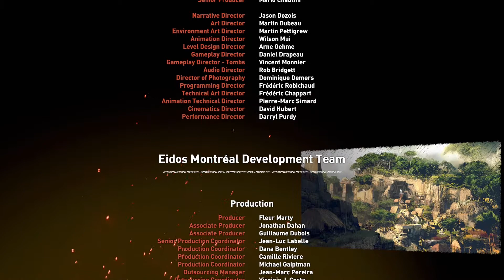shadow of the tomb raider pt 18 the end of the game, walkthrough, playthrough, lets play Xbox One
***LINKS TO ALL THE EQUIPMENT I USE AT THE BOTTOM OF DESCRIPTION***
Shadow of the Tomb Raider is an action-adventure video game developed by Eidos Montréal and published by Square Enix. It continues the narrative from the 2015 game Rise of the Tomb Raider and is the twelfth mainline entry in the Tomb Raider series. The game was released worldwide on 14 September 2018 for Microsoft Windows, PlayStation 4 and Xbox One, with a further release on macOS and Linux set for 2019.

 My Equipment:

Rode external mic
Neewer cold shoe mount
Ulanzi Camera housing
PS3 adapter for elgato
Gaming chair
Elgato green screen
Gameroom Lighting
Mic Boom
Blue yeti external usb mic
Microphone shock mount